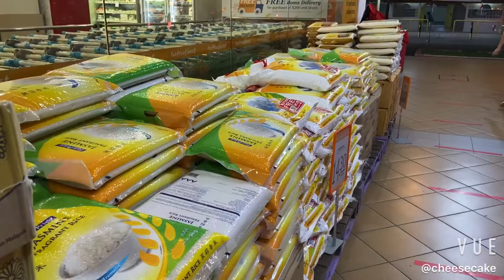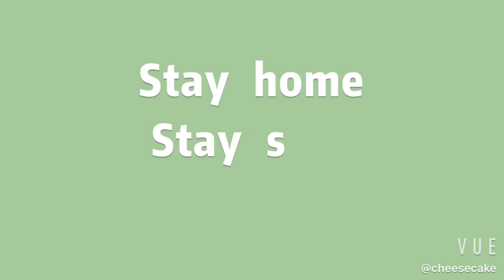[Singapore Circuit Breaker] Day 1 | Fairprice | Donki donki | Road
Hi everyone, today is the first day of circuit breaker in Singapore. As i was running out of food ingredients, i went out to two supermarkets to get all the stuff that I need and return home right after that. Let's stay at home, practise social distancing and stay healthy together for the rest of the month.

[Singapore Circuit Breaker] Moist Banana Walnuts Cake (Simple & Easy)【超简单制作】松软香蕉核桃蛋糕

To enjoy more interesting Lifestyle, Travel and Cooking video